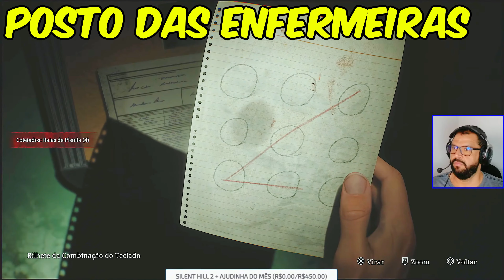PUZZLES DO HOSPITAL | RAIO X | MARIPOSAS | HOTEL JACKS | COFRE DO DIRETOR NO PADRÃO SILENT HILL 2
Estou trazendo mais um vídeo de puzzles de silent hill 2 remake e eles são o cofre do escritório do diretor, das mariposas, raio x e do hotel jacks.

NÍVEIS:
GENNIN: 6,99
CHUNIN 7,99
JONIN: 8,99
SENNIN: 9,99
HOKAGE: 12,99

A MELHOR LOJA DO MUNDO:
Duracell é a melhor marca de pilhas:
Headset HyperX:
CONTROLE GAMESIR SE MAIS BARATO:
CONTROLE GAMESIR SE COMO MENOR PRAZO DE ENTREGA:

AMAZON PRIME TESTE GRÁTIS 30 DIAS